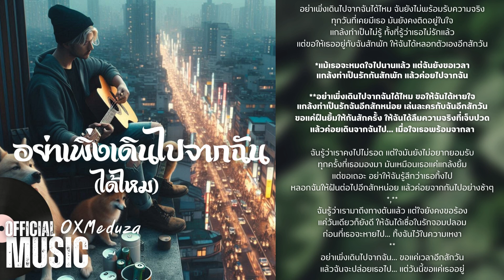อย่าเพิ่งเดินไปจากฉัน (ได้ไหม) Official Audio OXMeduza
อย่าเพิ่งเดินไปจากฉันได้ไหม ฉันยังไม่พร้อมรับความจริง
ทุกวันที่เคยมีเธอ มันยังคงติดอยู่ในใจ
แกล้งทำเป็นไม่รู้ ทั้งที่รู้ว่าเธอไม่รักแล้ว
แต่ขอให้เธออยู่กับฉันสักพัก ให้ฉันได้หลอกตัวเองอีกสักวัน

*แม้เธอจะหมดใจไปนานแล้ว แต่ฉันยังขอเวลา
แกล้งทำเป็นรักกันสักพัก แล้วค่อยไปจากฉัน

**อย่าเพิ่งเดินไปจากฉันได้ไหม ขอให้ฉันได้หายใจ
แกล้งทำเป็นรักฉันอีกสักหน่อย เล่นละครกับฉันอีกสักวัน
ขอแค่ฝืนยิ้มให้กันสักครั้ง ให้ฉันได้ลืมความจริงที่เจ็บปวด
แล้วค่อยเดินจากฉันไป... เมื่อใจเธอพร้อมจากลา

ฉันรู้ว่าเราคงไปไม่รอด แต่ใจมันยังไม่อยากยอมรับ
ทุกครั้งที่เธอมองมา มันเหมือนเธอแค่แกล้งยิ้ม
แต่ขอเถอะ อย่าให้ฉันรู้สึกว่าเธอทิ้งไป
หลอกฉันให้ฝันต่อไปอีกสักหน่อย แล้วค่อยจากกันไปอย่างช้าๆ
ฉันรู้ว่าเรามาถึงทางตันแล้ว แต่ใจยังคงขอร้อง
แค่วันเดียวก็ยังดี ให้ฉันได้เชื่อในรักจอมปลอม
ก่อนที่เธอจะหายไป... ทิ้งฉันไว้ในความเหงา
อย่าเพิ่งเดินไปจากฉัน... ขอแค่เวลาอีกสักวัน
แล้วฉันจะปล่อยเธอไป... แต่วันนี้ขอแค่เธออยู่